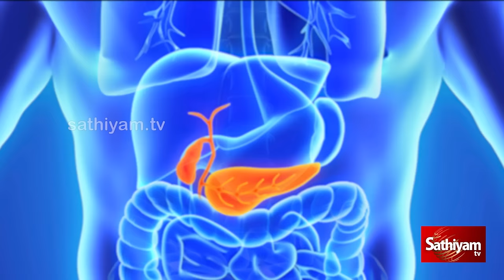இந்த அறிகுறிகள் இருந்தா முதல்ல Sugar Test பண்ணுங்க | Diabetes | Web Special | Sathiyam Tv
The crack codes of all popular programs. இந்த அறிகுறிகள் இருந்தா முதல்ல Sugar Test பண்ணுங்க